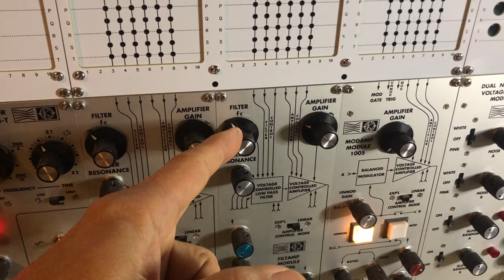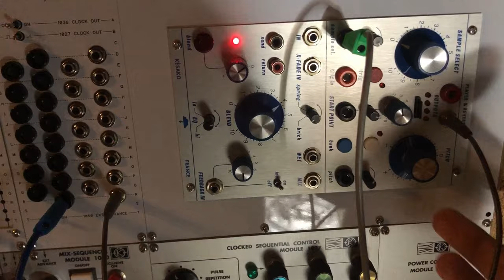05.02.24 Mos-lab 2500 & Kesako Player [Excerpt 01]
1st excerpt of a jam session with the Mos-lab 2500 and my Kesako "Player & Reverb" after installing and testing the last revision of the pin matrix prototype. The wooden case is also provisional.
I made a panel to adapt Buchla modules and also BugBrand modules in the 2500 system.